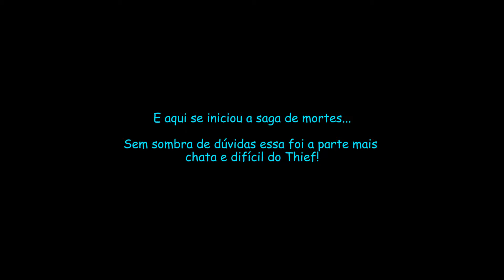Thief #20 - Ela ta viva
Opa beleza mestres? Trazendo o jogo Thief, viva na pele de Garrett um ladrão profissional onde nem mesmo os cidadãos mais cautelosos e seus bens mais bem guardados não estão a salvo de seu alcance.
Quero roubar tudo nesse game!!

Minhas Configurações

3xKit Ventoinha KWG Gemini RING RGB